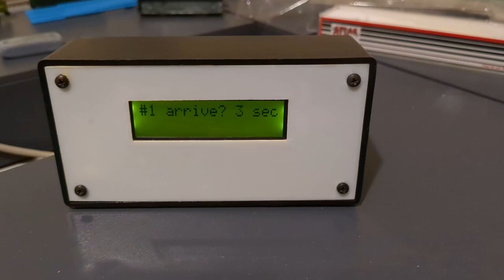Arduino controlled automated model railway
My Arduino powered automated T-Trak staging yard is finished, with each train in turn doing a loop around the layout, then returning to the yard to let the next train run.

It was inspired by years spent running exhibition layouts and wanting to keep the trains constantly changing over, but it's too much effort to do manually for an entire day.  So I knuckled down over the summer holiday break, and this is the end result.